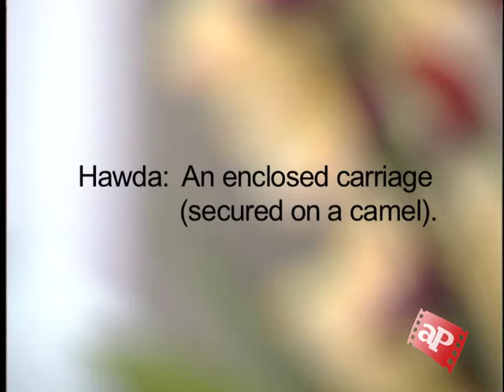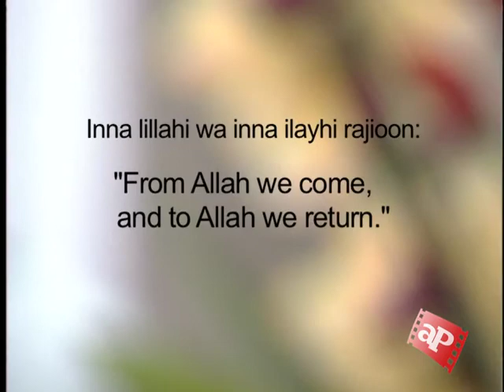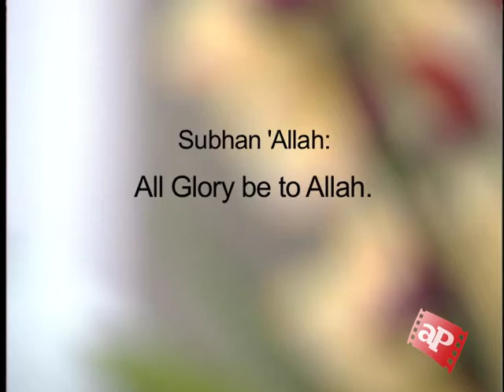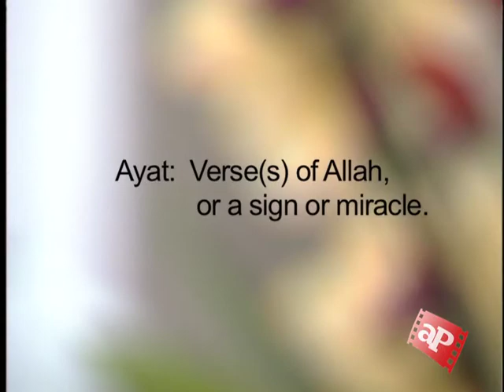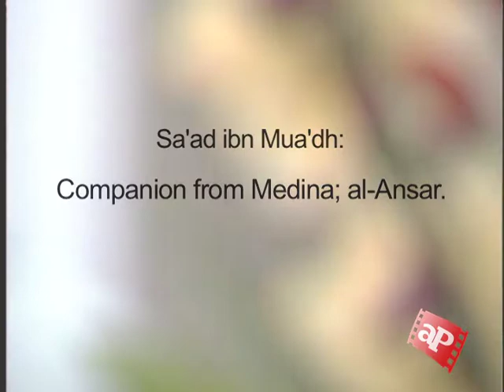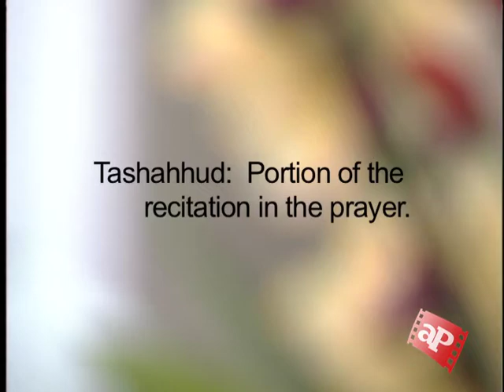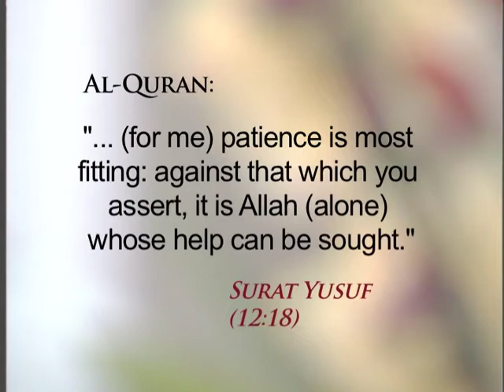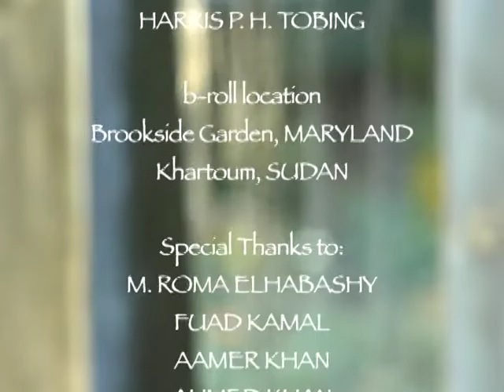Mothers of the Believers #06 Aisha part 2 Kamal El Mekki